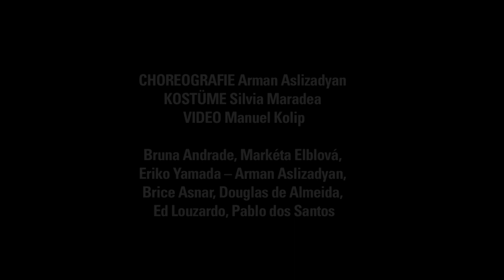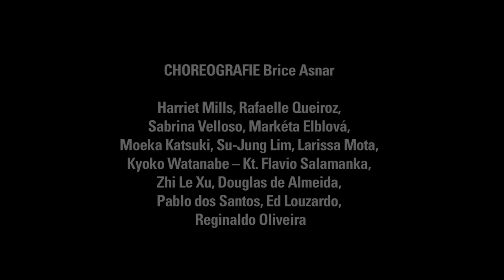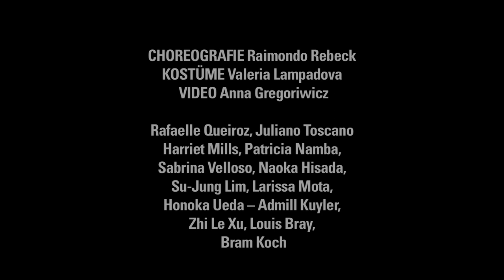CHOREOGRAFEN STELLEN SICH VOR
EGO
CHOREOGRAFIE Douglas de Almeida LICHT Christoph Pöschko TEXTE Thais Mello STIMME TONEINSPIELUNG Florentine Krafft, Clemens Rynkowski

Momoka Kikuchi, Ed Louzardo
Naoka Hisada, Moeka Katsuki, Honoka Ueda, Eriko Yamada, Kyoko Watanabe

DUST -- STAUB AUFWIRBELN
LUFTAKROBATIK Susanne Preissler

MAZE
CHOREOGRAFIE Arman Aslizadyan KOSTÜME Silvia Maradea LICHT Christoph Pöschko VIDEO Manuel Kolip

Bruna Andrade, Markéta Elblová, Eriko Yamada -- Arman Aslizadyan, Brice Asnar, Douglas de Almeida, Ed Louzardo, Pablo dos Santos

OMNIS II
CHOREOGRAFIE Brice Asnar LICHT Christoph Pöschko

Harriet Mills, Rafaelle Queiroz, Sabrina Velloso, Markéta Elblová, Moeka Katsuki, Su-Jung Lim, Larissa Mota, Kyoko Watanabe -- Kt. Flavio Salamanka, Zhi Le Xu, Douglas de Almeida, Pablo dos Santos, Ed Louzardo, Reginaldo Oliveira

542
CHOREOGRAFIE Ermanno Sbezzo  KOSTÜME Anna Oliva LICHT Christoph Pöschko

Nozomi Matsuoka -- Toshitaka Nakamura (5., 10. & 17.7.)
Risa Yamamoto -- Ermanno Sbezzo (23. & 25.7.)

REGEN IN DEINEN DUNKLEN AUGEN
CHOREOGRAFIE Raimondo Rebeck KOSTÜME Valeria Lampadova LICHT Christoph Pöschko VIDEO Anna Gregoriwicz

Rafaelle Queiroz, Juliano Toscano
Harriet Mills, Patricia Namba, Sabrina Velloso, Naoka Hisada, Su-Jung Lim, Larissa Mota, Honoka Ueda -- Admill Kuyler, Zhi Le Xu, Louis Bray, Bram Koch